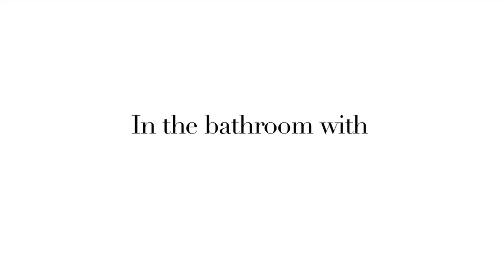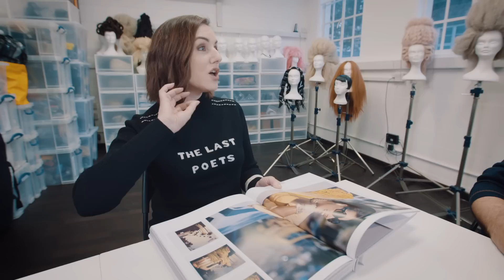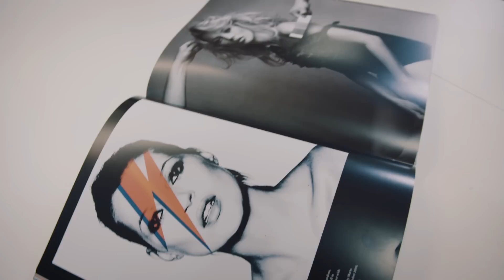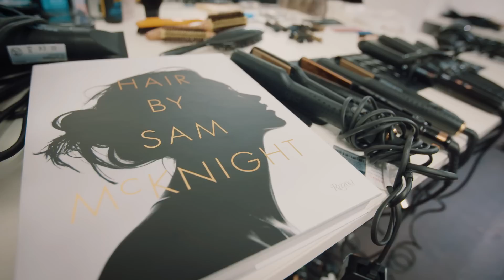In The Bathroom With Sam McKnight (Part 1)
Legendary hair stylist Sam McKnight looks back at his four decades in the industry, reminisces about working with the supermodels and talks about his famous shoot with Princess Diana.

Sam's book, Hair by Sam McKnight (£35) is available from bookstores and Amazon now.

Sam's retrospective exhibition is at Somerset House, London until 12th March 2017.